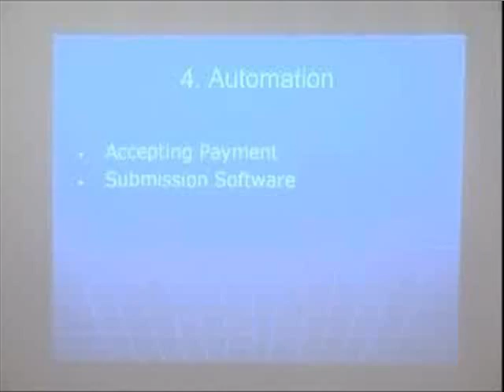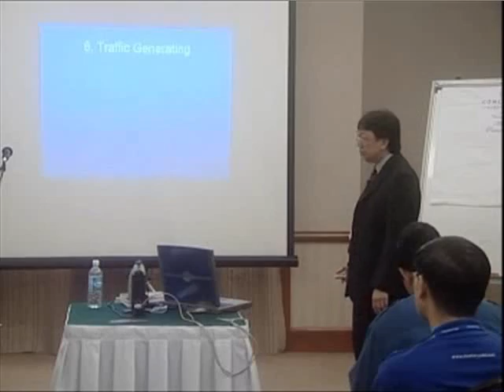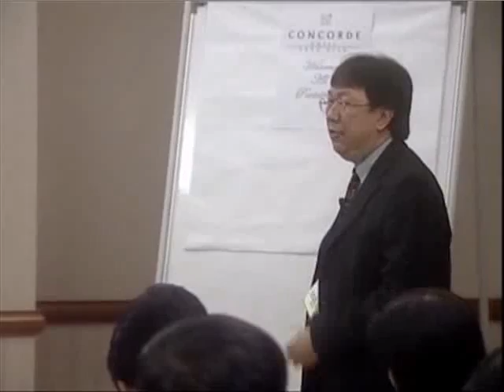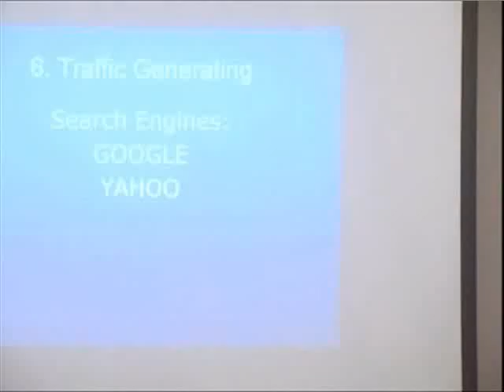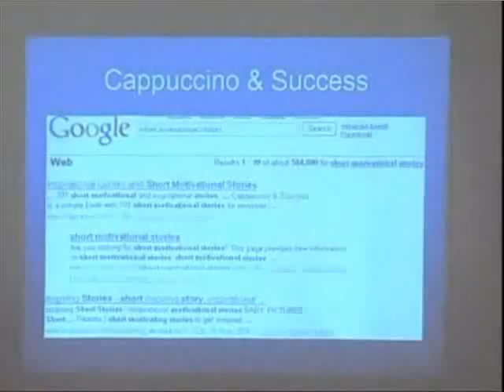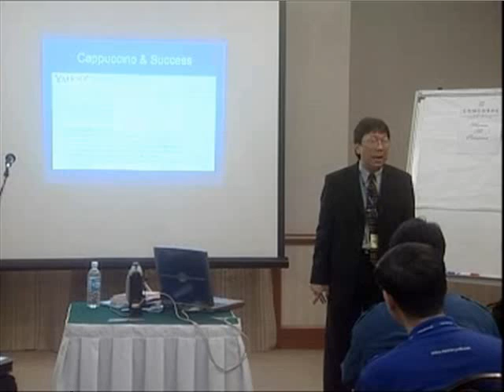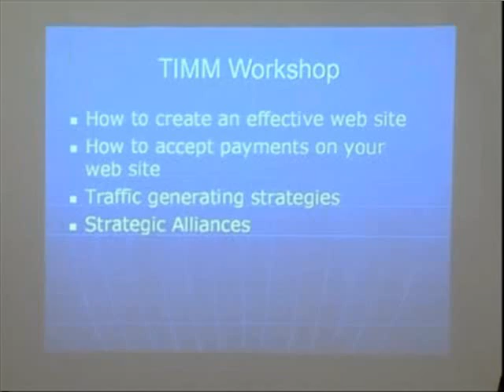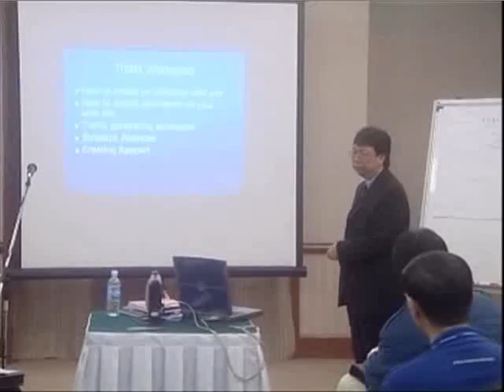Internet Marketing Seminar for Success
Discover how you can attend an Internet marketing seminar from the comfort of you own home. By Richard Quek